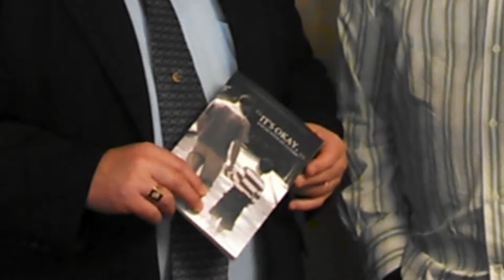Frank and Friends with Brother Chris Shelton!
This video was taken at the WYBU Television Station in Phenix City, Alabama! These men truly do love Jesus!